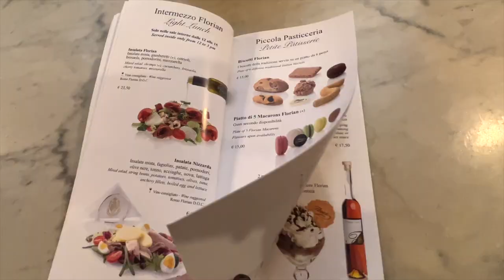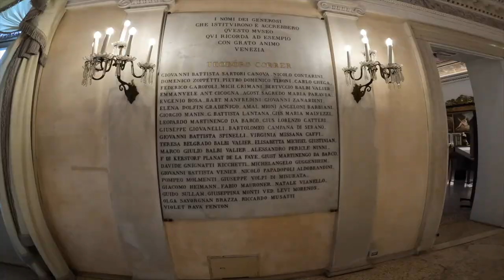Europe's Most Spectacular Christmas Destination: Venice, Italy (2022)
In this cinematic video, I will take you on a tour of Venice, Italy, during Christmas time in 2022. Follow me on this day and night adventure through the Museo Correr, Doge's Palace, Saint Mark's Basilica (tiled with Byzantine mosaics), the Grand Canal, Doge's Palace,  Saint Mark Square, and other places Venice or Italy has to offer during Christmas. This includes a very special first-person gondola ride at the end of the video, so watch through the whole video for the full experience. Happy Holidays everyone! This was a fun project. Enjoy Venice, Italy, to the fullest. I sure did.

For the best experience, change the resolution to the highest quality. This video was filmed from December 23rd to the 25th.

Here are the video links 🧡
0:00 Cinematic Intro
0:06 Scrovegni Chapel in Padova, Italy (I thought this was in Venice lol but I hope you enjoy the beautiful chapel)
0:50 Florian Café
1:46 Florian Café food
2:10 Museo Correr
2:57 Doge's Palace
3:27 Saint Mark's Basilica
5:53 Prison under Doge's Palace
6:25 Grand Canal
6:31 St. Mark Square Venice gondola ride

To introduce my channel, hey hey hey! I am the globalcherry and I am a gaming and travel YouTuber. I do gaming updates, theories, and funny commentaries on upcoming high-quality graphic games, remakes, and RPGs. I also do travel content, when I decide to go outside and touch some grass for once. If you are interested in content like this, this is the channel for you! It's a mix of globalcherry humor and entertainment combined.